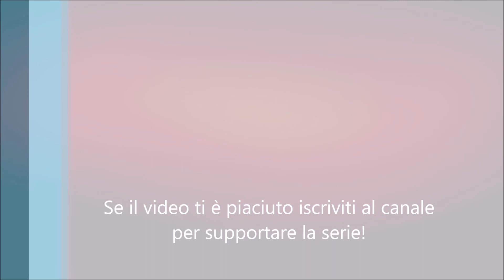DIO DRAGO - BOSS | DEMON'S SOULS - REMAKE | Gameplay ITA #08